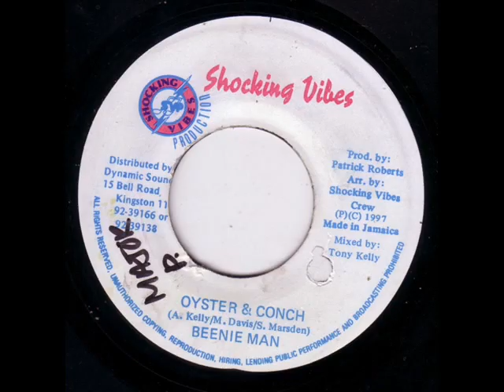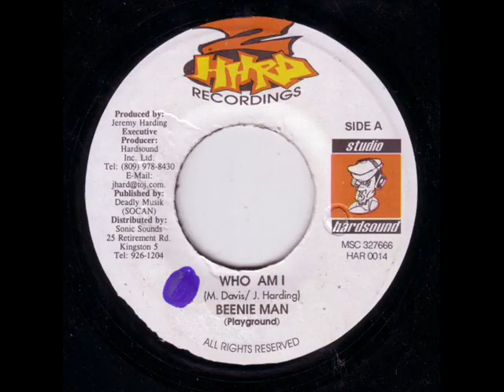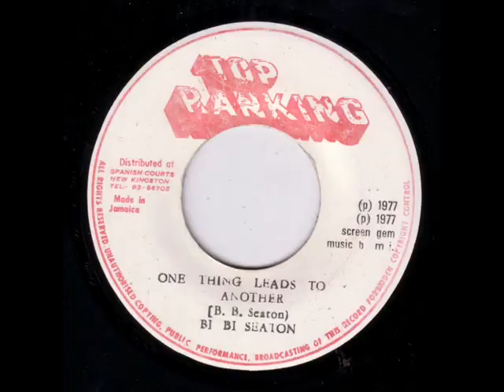Dawn Penn - I`ll Let You Go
Label: Lee's
Format: Vinyl, 7", 45 RPM
Country: Jamaica
Released: 1967